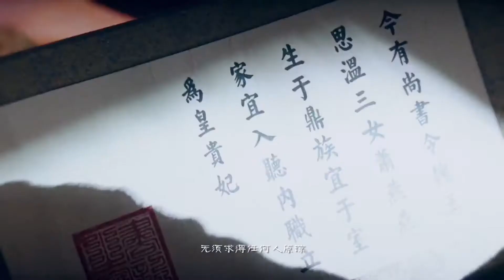【燕云台 · 繁华梦】唐嫣x窦骁x经超丨你是我此生的终点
【燕云台 · 繁华梦】丨你是我此生的终点

萧燕燕 · 韩德让 · 耶律贤
唐嫣 · 窦骁 · 经超

封面是我们亲爱的小沈：@望崽小馒头w
送给@愁容骑士典当记